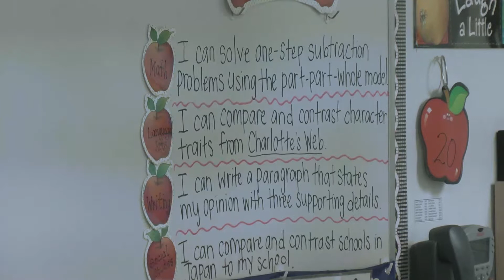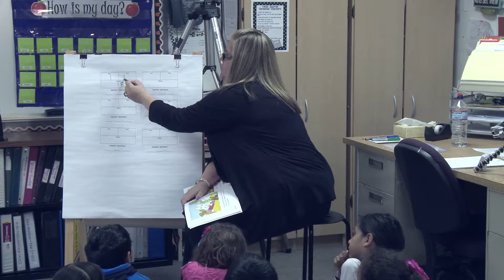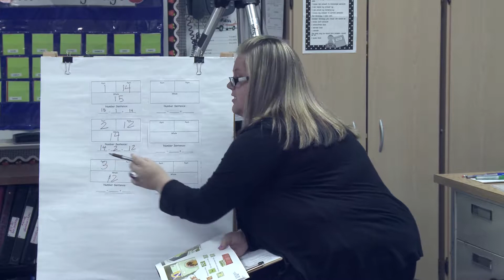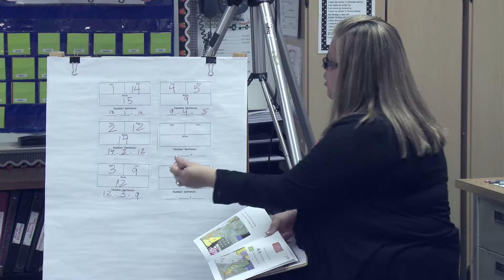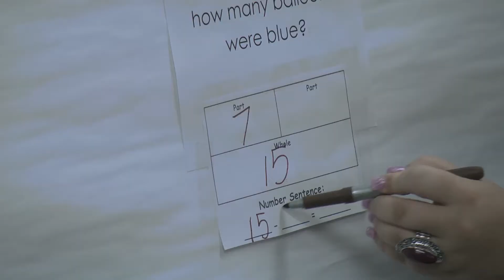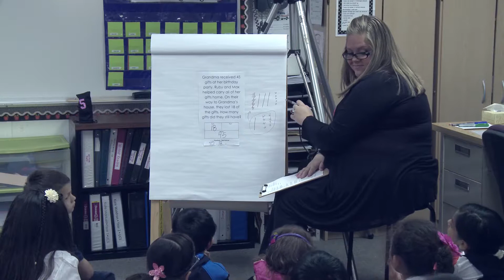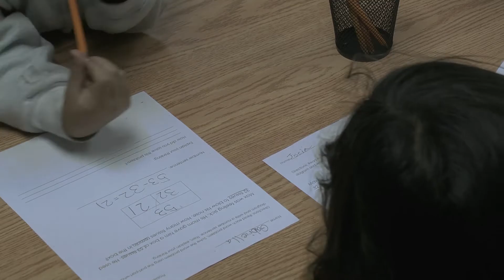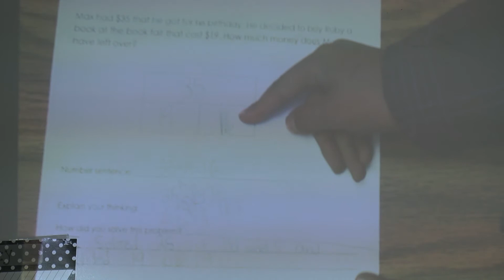Modesto Waldron Math 040114 1 v 1